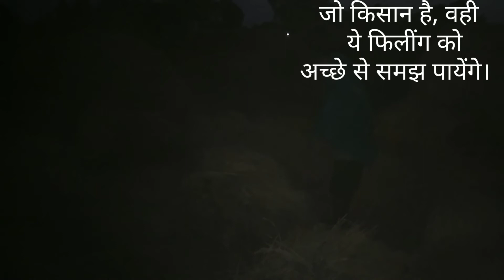गांवो में धान की मेसाई सफाई // Dhaan Ka mesai aise Bhi HOTA hai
गांवो में धान की मेसाई // Dhaan Ka mesai aise Bhi HOTA hai.
  Hello friends,
                    Es video ke madhaym se aaj HM btayeng dhan ki mesai ke bare me.

  Indian HDT village farmers life